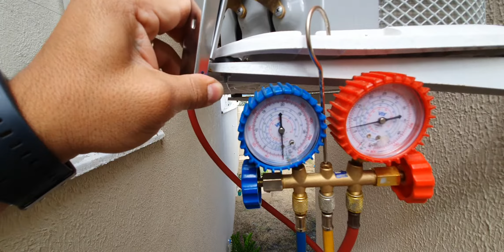Como tirar seu ar sem perder o gás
vai se mudar e não conseguiu técnico, siga os passos do vídeo e você mesmo pode desmontar